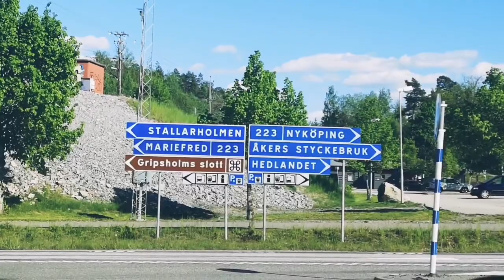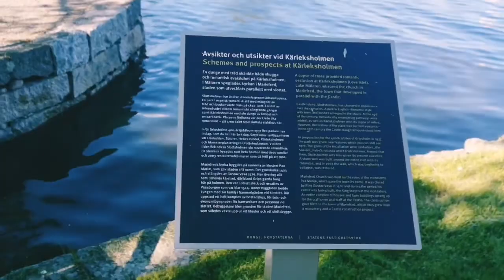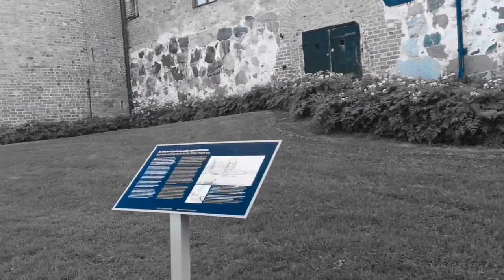Best places to visit in Sweden: Gripsholm Castle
Gripsholm Castle is situated in Mariefred City, some 70 kilometres west from Stockholm! It is a very old historical landmark of Sweden with rich historical events! The Castle, situated by the Lake Malaren, 3rd largest lake in Sweden, is a place to behold!